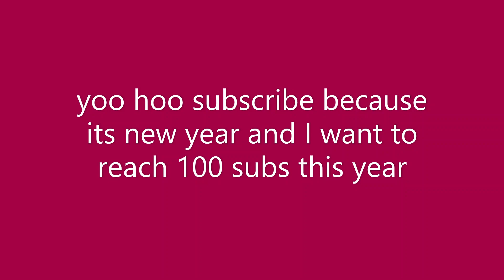HAPPY NEW YEAR!!! (check description)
happy new year y'all please help me hit 100 subs in 2023
love y'all